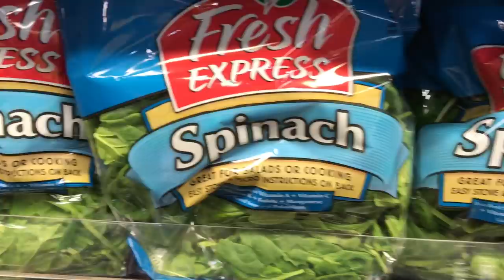Setting Sail from Nassau Harbour!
The Tula Shop Sierra brings you through a quick provisioning trip to the fancy healthy food store across from the marina we stayed at in Nassau Harbour and we set sail once again across the tongue of the ocean for the Berry Islands!

Facebook.com/tulasendlesssummer